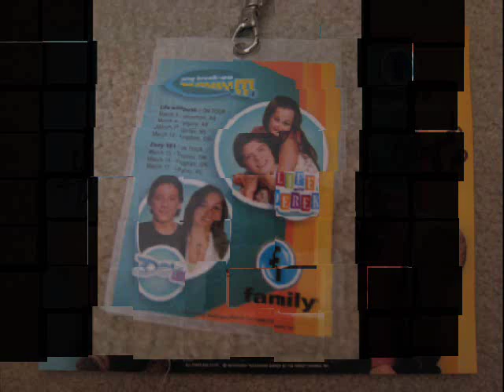Life With Derek Autographs! - Ashley and Michael Pics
Ashley and Michael pics from March 3, 07 at Londonderry Mall. They're looking at us a couple times and there's a picture of Ashley's mom. Please watch, comment and rate!